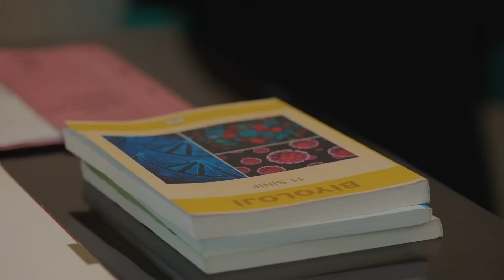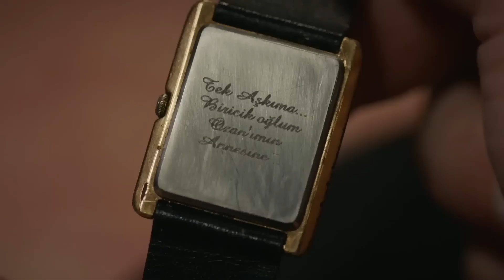En Çok İzlenen Sahneler #13 | Aldatmak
Yeni Sezonda Görüşmek Üzere!

KÜNYE
Yönetmen: Murat Saraçoğlu
Yapımcı: Timur Savcı & Burak Sağyaşar
Yapım: TIMS&B Productions
Senaryo: Yıldız Tunç, Atilla Özel, N.Selena Çağlayan
Genel Koordinatör: Banu Güler
Uygulayıcı Yapımcı: Selin Erdinç
Görüntü Yönetmeni: Sedat Yücel
Genel Sanat Yönetmeni: Nilüfer Ayşe Çamur